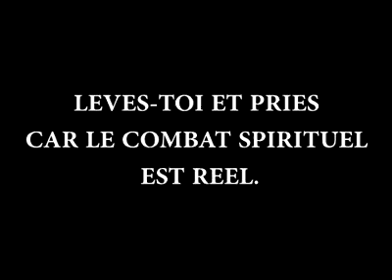CHRÉTIEN RÉVEIL TOI, LA GUERRE SPIRITUELLE A COMMENCÉ 🔥🔥